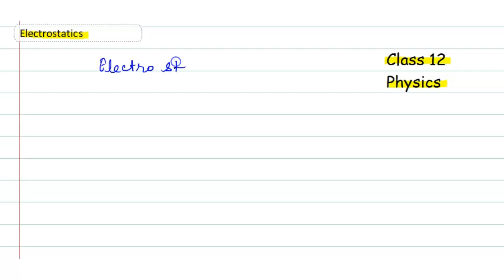physics electrostatics class 12 method of charging substance, properties of charge, units of charge